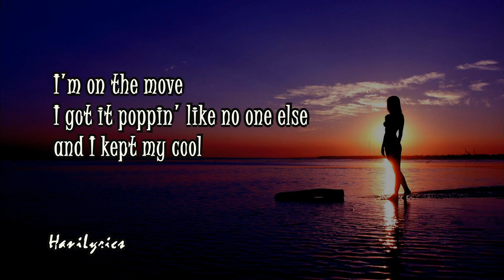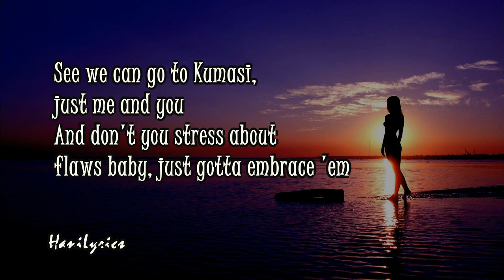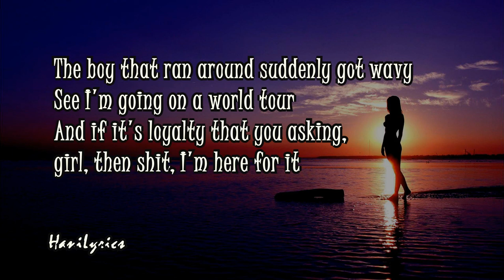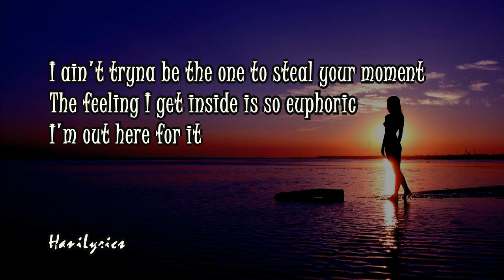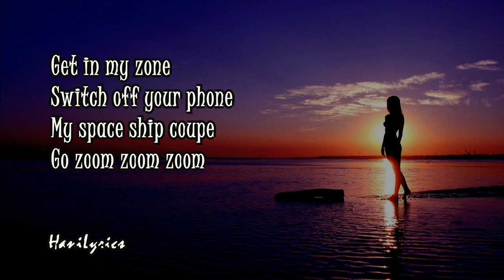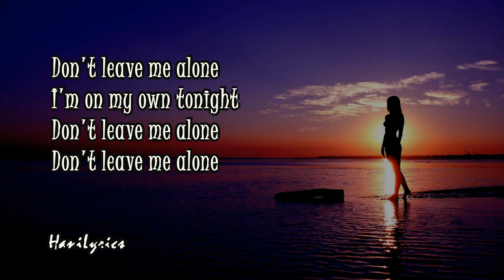Manu crooks - Fuego ft Anfa Rose (Lyrics)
Picture == Baltana.com

Our sole intention is to share and promote music we love. If any producer or label has any issues, please get in contact with us and we will delete it immadiately.